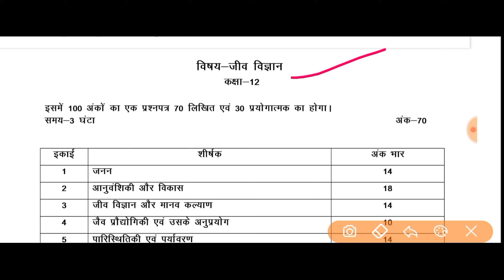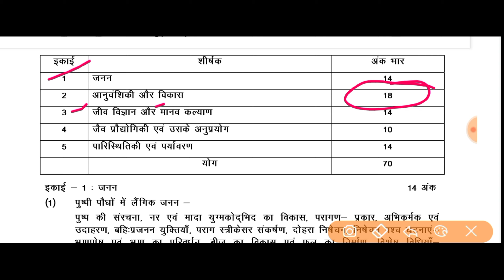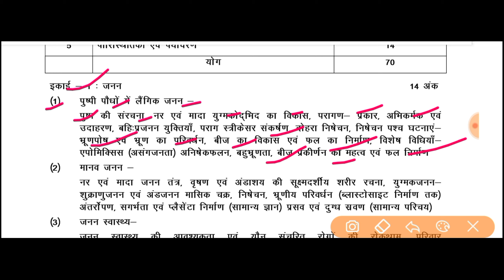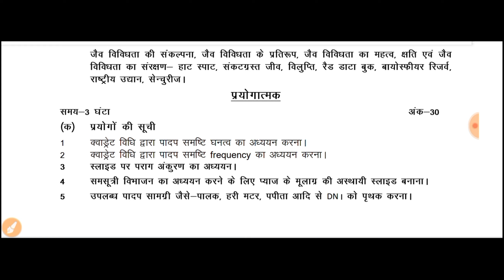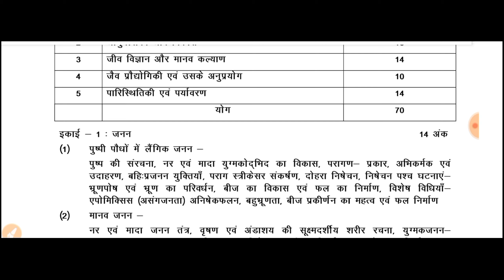class 12 biology new syllabus 2024 || 12th ncert biology new syllabus 2024 pdf download kare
कक्षा 12 के भौतिक विज्ञान सभी अभ्यास का वीडियो देखने के लिए नीले लिंक को ओके जरूर कीजिए
कक्षा 12  रसायन विज्ञान सभी अध्याय का वीडियो देखने के लिए नीले लिंक को ओके करके वीडियो को जरूर देखिए
कक्षा 12 गणित के सभी अध्याय का वीडियो देखने के लिए नीले लिंक को ओके कर के वीडियो को एक बार जरूर देखिए
कक्षा 12 जीव विज्ञान सभी अभ्यास का वीडियो देखने के लिए नीले लिंक को ओके करके वीडियो को जरूर देखिए